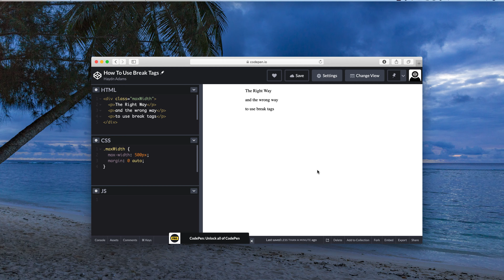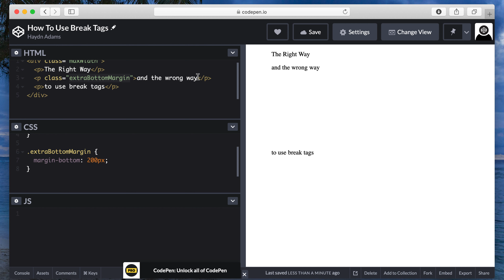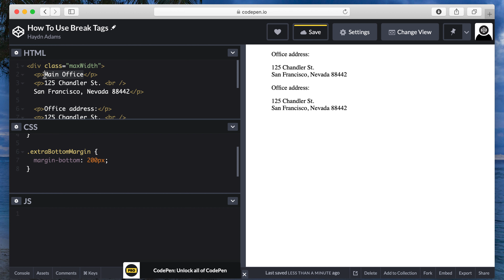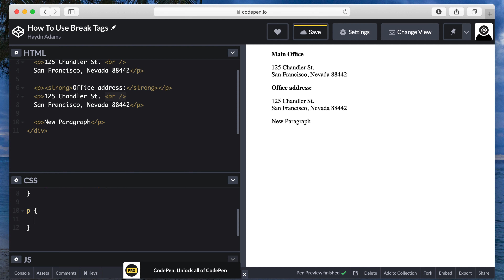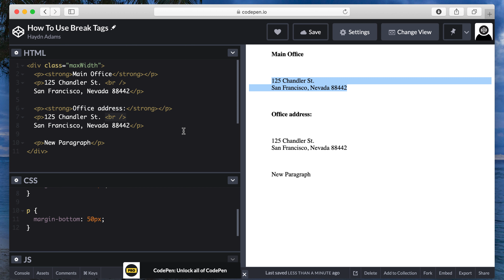How to use Break Tags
One of the most misunderstood tags out there—the break tag. I wanted to shed light on the correct way to use the break tag. Think of the break tag not as a way to create additional space but rather a way to NOT create additional space.

The break tag should be used as a soft return. That means that it breaks a line of text but doesn't add the space that a "p" tag would have, assuming you set margin-bottom or margin-top.

I thought I'd walk you through how to properly use the break tag.

Thanks,
Haydn